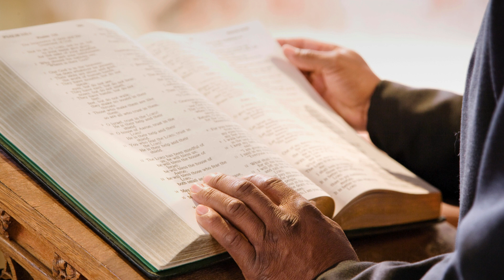Daily Gospel, January 2, Tuesday, John 1:19-28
Daily Gospel
January 2 Tuesday
John 1:19-28